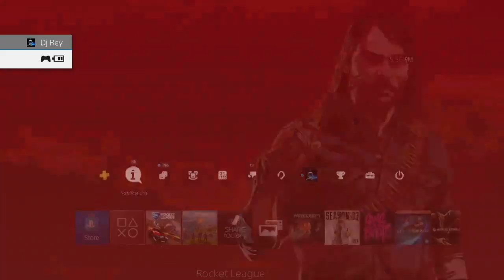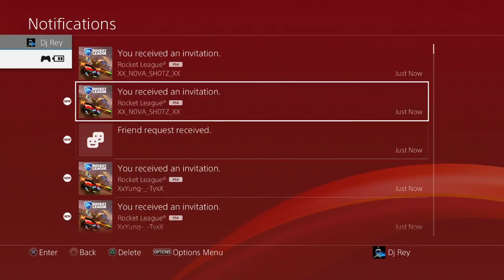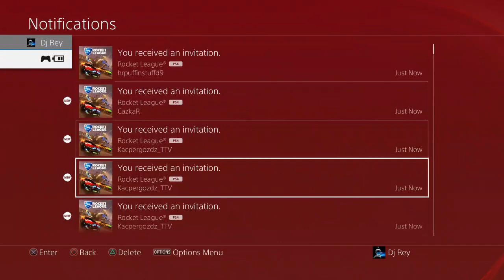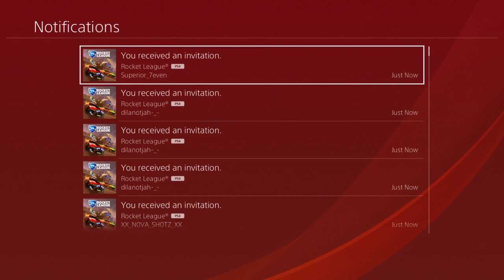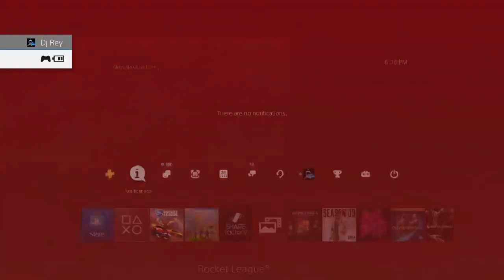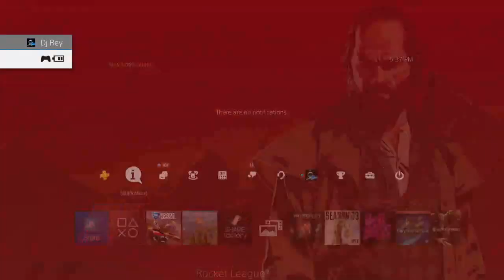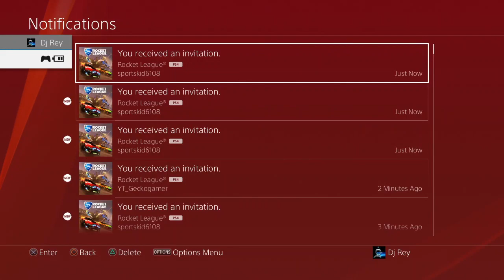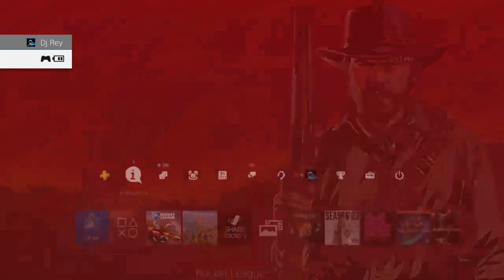ROCKET LEAGUE LIVE//GIVEAWAYS TRADING TOURNAMENTS SUB GAMES AND MORE!!!!!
Do you want cheap rocket league items crates keys andd more make sure to check out this website they are really helping out my channel and would very much be greatful for you to check them out and if you want even cheaper items make sure to type in my discount code Dj